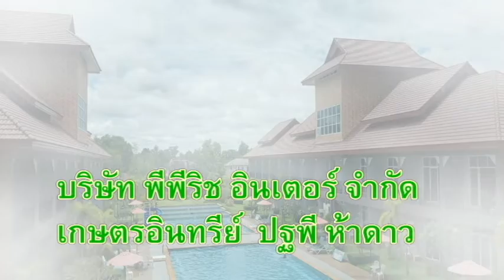เกษตรอินทรีย์ปฐพี 5 ดาวกับนักแสดงชมรมผู้สูงอายุเทศบาลเมืองสิงหานคร